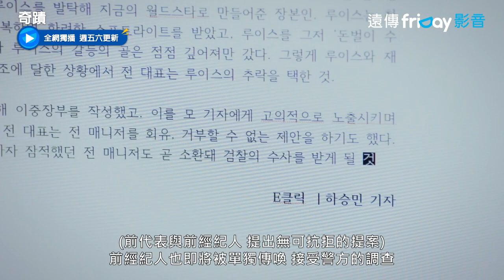澯熙逃漏稅疑雲終於水落石出還個清白_獨家《奇蹟》第13集_friDay影音韓劇線上看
全網獨播 每周五六同步更新

▲ 宇宙大明星和偶像企劃的浪漫愛戀
▲ 男團SF9成員姜澯熙、金輝映攜手出演
▲ 外型實力兼具–《女神降臨》姜旻兒擔綱女主角

講述了憑藉像奇跡般的愛情力量，克服各種試煉獲得成長的青春偶像愛情故事。

演員：姜澯熙
導演：明賢宇